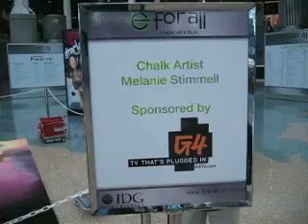E For All Expo - G4's Chalk Artist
2007 E For All Gaming Expo!!